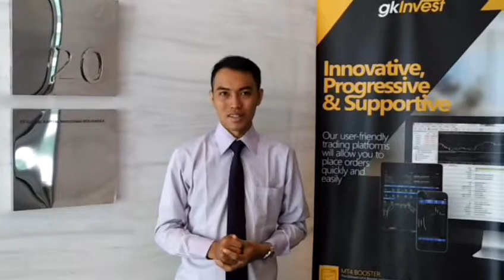Market Flash - 21 Maret 2018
Jangan lewatkan peluang dari pasar keuangan pekan ini. Kamis dini hari pukul 01.00 WIB nanti akan ada rilis FOMC, sementara masih di hari yang sama BOE akan rilis hasil meetingnya pada pukul 19.00 WIB.